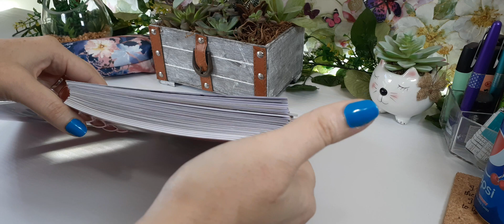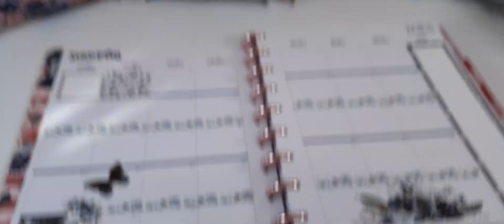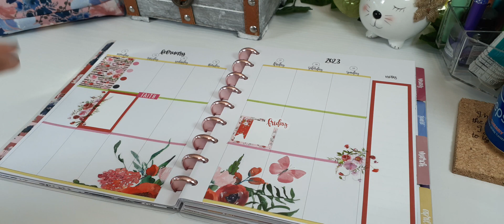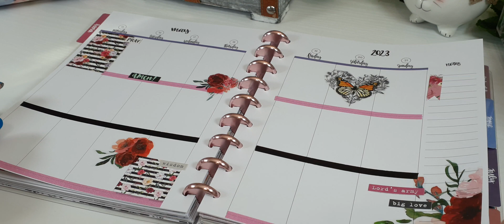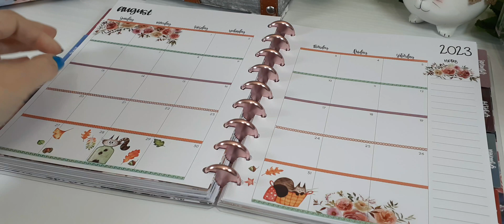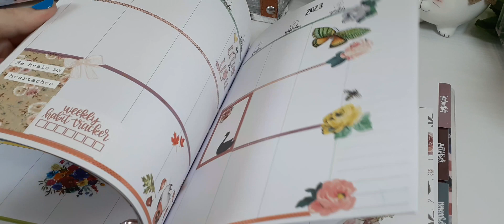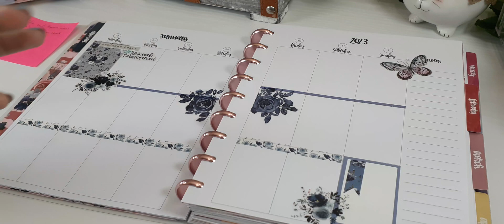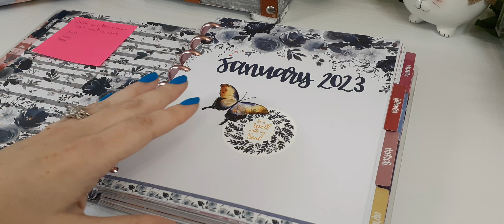Planner Flip Through @kellofaplan @catwoods5499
Remember to be a Creative Tool in our Father's Art Box today!!!